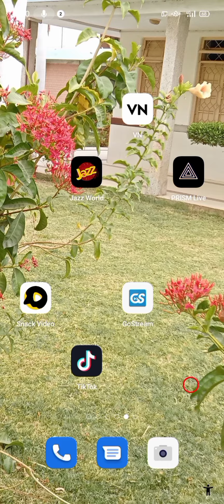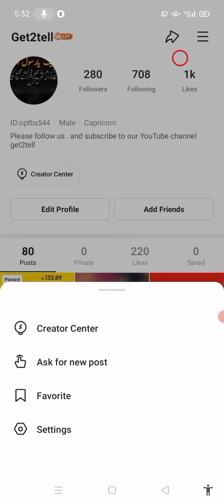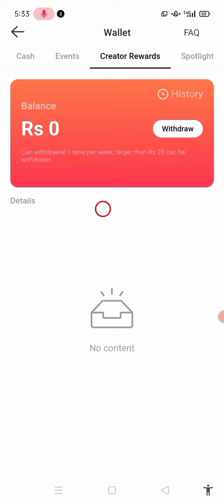snack video coin option not showing 2023 | snack video coins problem fixed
snack video coin option not showing 2022 | snack video coins problem fixed